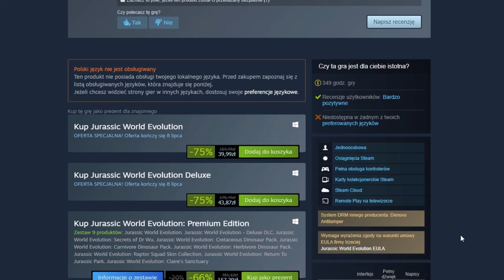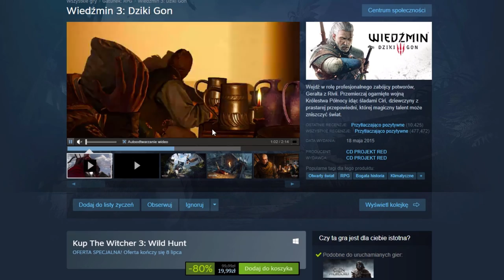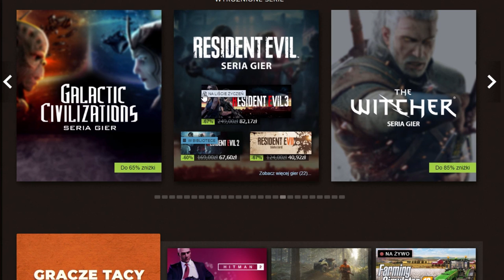Steam Summer Sale - korzystajcie bo jest mało czasu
Wiele razy widziałem, że polujecie na okazje więc wstawiam szybki materiał informacyjny o niezłych przecenach na steamie :)